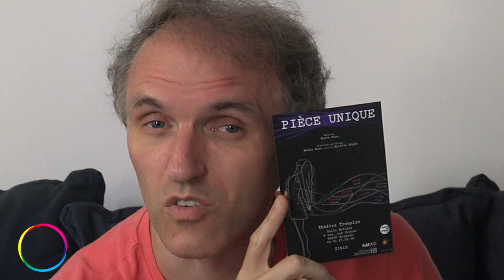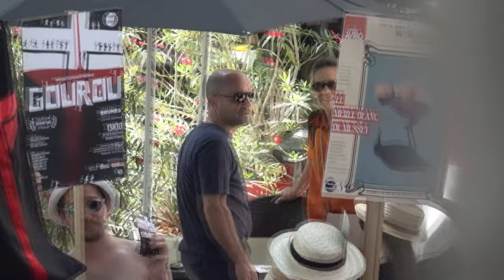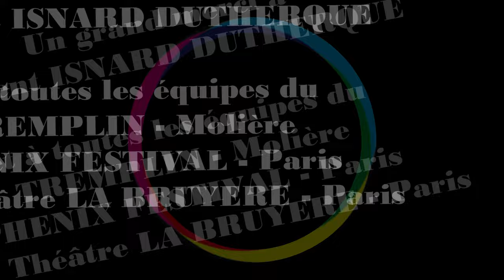AVIGN'ON / AVIGN'OFF 2023 : Pièce unique / Rave 1995 / Le journal fou d'une infirmière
Aujourd'hui, pour parler de 3 autres spectacles à l'affiche du festival Off d'Avignon 2023, nous recevons :

- la compagnie Déséquilibrés, pour Pièce unique (à 21h15 au Tremplin - salle Molière)
- Pierrot Corpel pour Rave 1995 (à 20h00 au Kabarouf Barthelasse, jusqu'au 22 juillet)
- Prune Lichtlé pour Le journal fou d'une infirmière (à 21h30 au Pixel salle BAYAF)